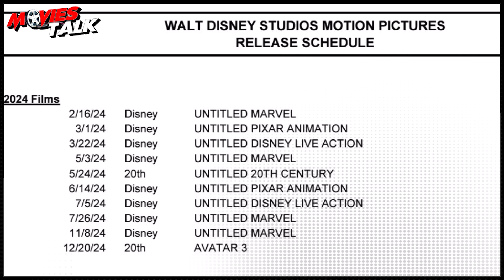DEADPOOL 3 - Film is in Work & More Details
Hello friend, today I am going to talk about deadpool 3 film details in this video.